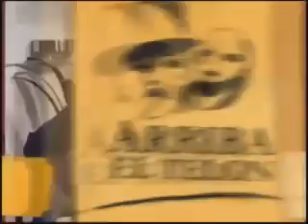FLOPI TESOURO Y PEDRO ALFONSO COLISEO 2014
Arriba el Telon programa emitido por canal 2 Somos La Plata de Cablevision. Conducido por Melissa Burgos. SPORTS XXI Producciones